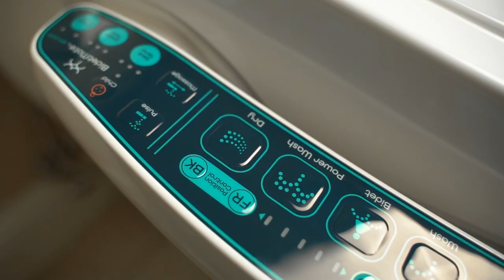Wash, Don't Wipe / BidetMate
BidetMate seeks to create a healthier, more environmentally friendly way of keeping your bum clean and confident.
Good for the earth, good for your loved ones, good for you.

We strive to lower the amount of paper flushed and ease the burden on the environment while proving the bidet is for everyone, not just those with a golden throne. We provide a better, cleaner, more exciting way to be clean when you do what you gotta do.

Bathroom Technology has Left You Behind
Instant water heating. A variety of spray functions to meet your bathroom needs. A heated dry function. Energy saving functions. Our bidets provide you with a variety of options, and more. Why are you still using the same thing people used 200 years ago?

Impact the World, Improve Your Routine
By using a bidet compared to toilet paper you help save 437 billion gallons of water every year. In your lifetime, you'll help keep 384 trees standing tall. A bidet is an easy way to save the world, and improve your day-to-day routine.

Be Cleaner and Feel Fresher Every Day
Bidets are a safer, healthier alternative to toilet paper. They keep your hands away from the mess, and keep harsh bleached paper out of your life. Regular bidet use can lead to fewer rashes, hemorrhoids, urinary tract infections, and other issues.

Bidet Mate